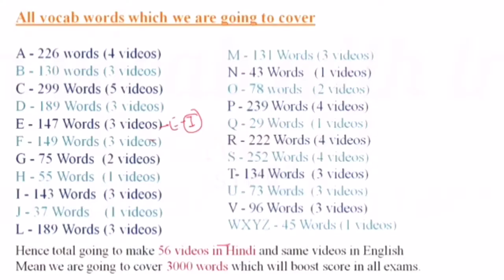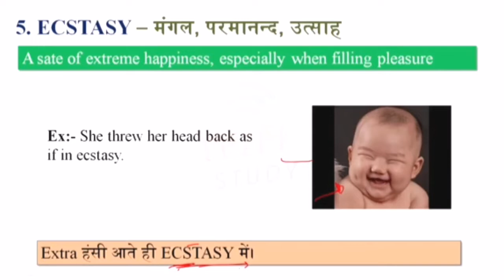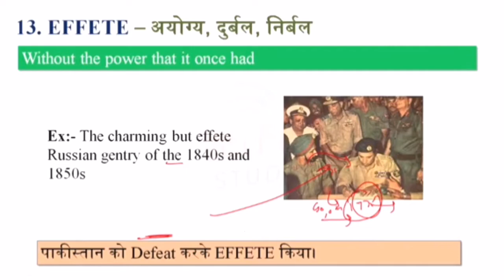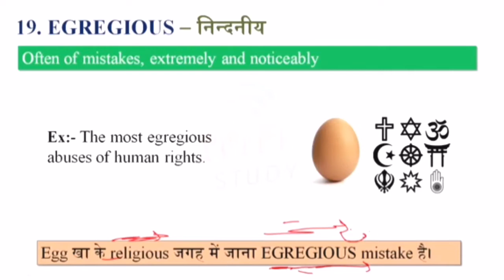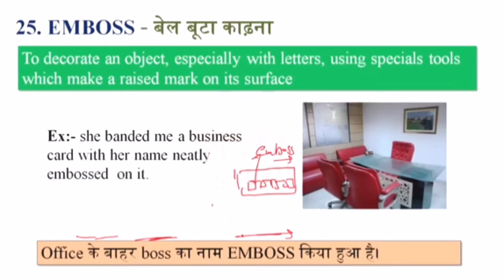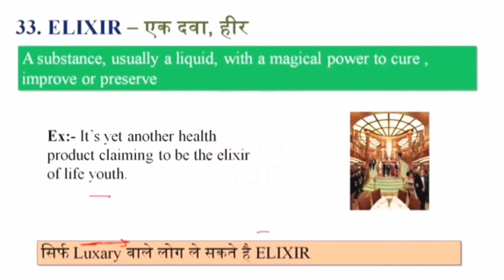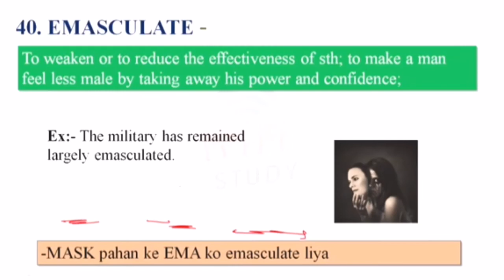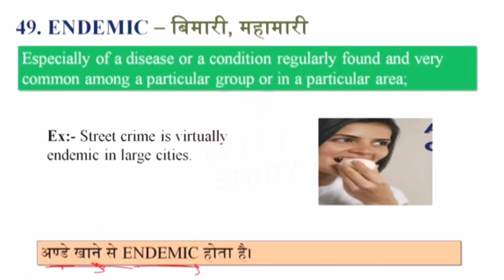vocab with tricks ~17 |English words ट्रिक से याद करें | vocabulary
Vocab with tricks - 17 @DK CLASSES 007

Dk classes
Dk classes 007
Learn vocab
Vocabulary
Learn English vocab with tricks
english vocabulary
vocabulary words english learn
One word substitution by wifistudy
ssc cgl
one word substitution
Wifistudy
Vocab by jaideep sir
Vocab prodigy by nimisha bansal
english for competitive exams
Vocab adda247
the hindu vocabulary today
adda247 vocabulary
ssc idioms and phrases previous year
idioms ssc mts
idioms ssc previous year
idioms ssc chsl
ssc mts idioms and phrases
ssc gd idioms and phrases
ssc cgl idioms and phrases quiz
ssc vocabulary
ssc vocabulary previous year
ssc vocab strategy
ssc vocabulary tricks
ssc vocabulary book
ssc vocab with mnemonics
ssc vocabulary english
ssc vocab kaise yaad kare
ssc english vocab
ssc english previous year vocab
ssc english vocab strategy
english vocab for ssc cgl
ssc mts english vocab
english vocab strategy for ssc cgl
english vocab ssc chsl 2021
english vocab for ssc chsl
ssc mts english by anuj sir vocab
best english vocab book for ssc cgl
ssc vocab by rani mam
ssc vocab by sandeep sir
ssc mts vocab by anuj sir
ssc mts vocab by sanjeev sir
ssc mts vocab by soni mam
ssc cgl vocab by harsh sir
ssc chsl vocab by sanjeev sir
ssc mts vocab by testbook
ssc mts vocab by pinnacle
ssc previous year idioms phrases
ssc previous year idioms
ssc mts previous year idioms and phrases
ssc chsl previous year idiom phrase
ssc steno previous year idioms and phrases
ssc chsl previous year idioms
ssc mts previous year paper idioms

vocab practice set
vocab for ssc cgl
vocab bullets
vocabulary
vocabulary english
vocab practice set
vocab bullets
vocab by sanjeev sir
vocab adda247
vocab by nimisha bansal
vocab by rani mam
vocab by santosh sir
vocab for bank exam
vocab for ielts
vocab for speaking ielts
vocab for ssc mts
vocab for writing task 2
vocab for ssc
vocab for sbi po
vocabulary for ielts writing task 2
vocabulary for nda
vocabulary with rani mam
vocabulary with pictures
vocabulary with root words
vocabulary with sentences
vocabulary with tricks
vocabulary with shashi tharoor
vocabulary with synonyms and antonyms
vocabulary with meaning
vocab with desi tadka
vocab with root words
vocab with tricks
vocab by suman mam
vocab by neetu singh
vocab by ravi maurya
vocab for bank po
vocab for bank
vocab book for bank
vocab for idbi bank
english vocab for bank po
important vocab for banking
vocab bankers point
vocabulary for bank exams
vocabulary for bank exams adda247
vocabulary for bank po
vocabulary for bank exams 2021
vocabulary for bank po exam
vocabulary for bank clerk exam
vocabulary for bank exams by vishal sir
ssc vocabulary
ssc vocational assignment 2021
ssc vocabulary tricks
ssc vocabulary book
ssc vocabulary english
ssc vocabulary strategy
ssc vocabulary marathon
ssc vocabulary neetu singh
bank vocabulary in english
banking vocabulary words
bank vocabulary hindi
bank vocabulary bangladesh
bank related vocabulary
bank po english vocabulary
bankers point vocabulary
antonym for kids
vocabulary,english vocabulary,vocabulary words,basic vocabulary,kids vocabulary,improve vocabulary,vocabulary w
antonyms for ssc cgl
antonyms for ssc mts
antonyms for ssc chsl 2021
antonyms for ssc
antonyms for ssc mts 2021
antonyms for ssc gd
vocab with tricks
learn vocab with tricks
english vocab with tricks
daily vocab with tricks
vocab tricks by sandeep sir
vocab tricks for ssc cgl
vocab tricks by sanjeev sir
vocab tree concept
learn vocabulary english
learn vocabulary english with pictures
learn vocab through story
learn vocabulary while sleeping
learn vocabulary with story
learn vocabulary fast
learn vocabulary with mnemonics